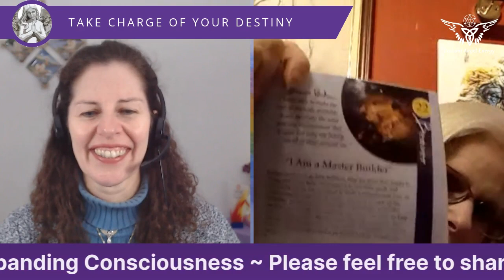ANGELS & DESTINY Episode #188: Expanding Consciousness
In today’s episode I’m delighted to be chatting Sharon Lynn about how to raise your vibration and expand your consciousness.

Sharon is the wearer of many hats in her years of lightwork and this has culminated into being an Expanding Consciousness Mentor to those who are ready to raise their vibration & step into their most empowered & joyous selves. Along with Lorenzo she set up Mystic Mouse Publishing in 2008 to publish the Crystal Skull Message Cards and since then more Oracle Cards, CD’s, Conscious Creatures colouring book and so much more. So are you ready for some deeper insights & a loving kick up the bum?

Get yourself a drink & settle down to join the conversation with Sharon, The Angels & myself by asking questions & leaving comments once the show starts.

Don’t forget if you wish to connect with Sharon then you can find all her details

If you are now ready to remember your divine presence & step onto your spiritual/multidimensional path but feel lost, confused, stuck or alone then please feel free to connect with me and we can arrange a free video call to discuss where you are now & how you can move forward to take charge of your destiny so you can spread your wings & soar

You can receive a free Future Life Progression Recording to visit a future lifetime where you will gain insights into your current life